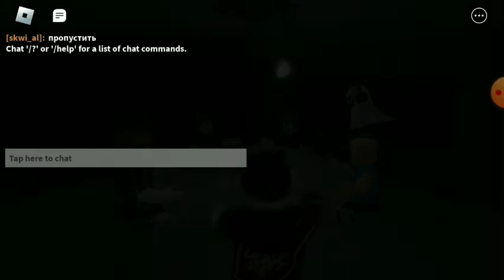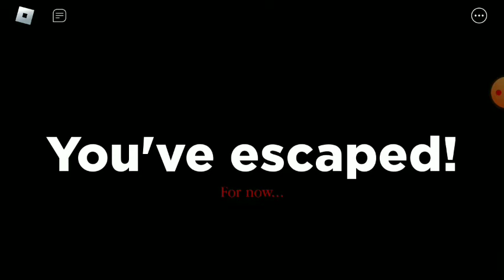main game spider kalah saya dan kawanku dan kawanku jadi spider dia tak matikan aku